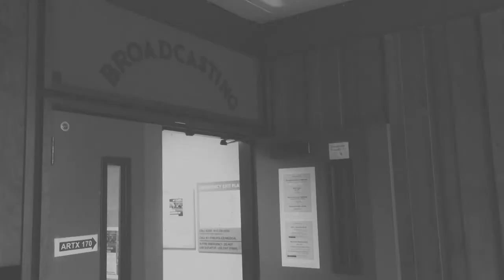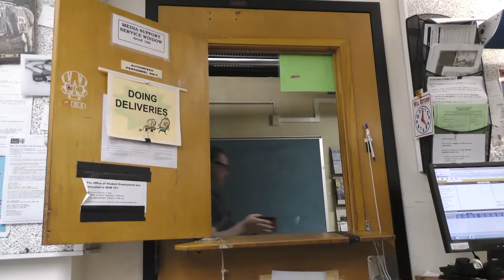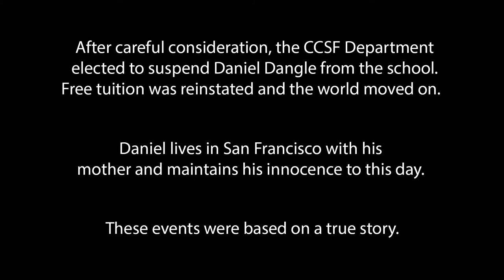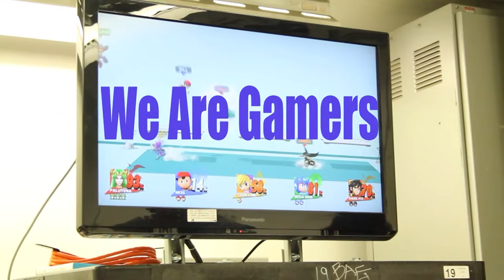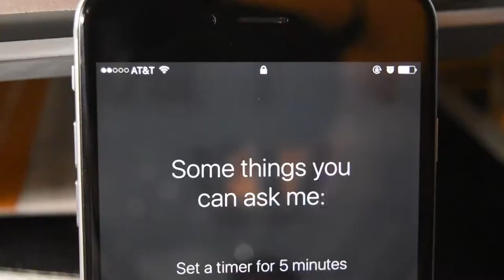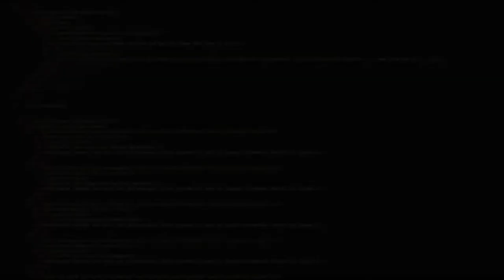IDTV2017 Show 2 !! (30min)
Created by the awesome students of IDTV 2017
A showcase for the advanced video students of the
Broadcast Electronic Media Arts (BEMA) program at
City College of San Francisco

IDTV

Studio Segments

Hosts
Thelma Annan
Brad Winch

Director
Michael Vergara

Writers
Michael Vergara
 Bryan Thompson

Floor Manager
Bryan Thompson

Technical Director
Timothy Arnett

Audio Engineering
Amy Seol-Heo & Jose Ocgueda

Executive Producer
Misha Antonich
Andrea Medina

Associate Producer
Felix Quinonez

Deep Inside CCSF

Cast

Sherry O'Keary
Somaia Salimi

Holly Hingleberry
Fabiola Aragon-Lara

Daniel Dangle
Ross Hayduk

Robert Thomas III
Himself

Ben Vergara
Michael Vergara

Shady Inspector
Aaron Eli Aranjo

Unwary Lab Student
Scott Franklin

Crew

Director/Writer/Producer
Somaia Salimi

Editors
Craig Lee
Somaia Salimi

Camera Op
Jose Ocegueda
Craig Lee

Audio
Jose Ocegueda

We Are Gamers
Directed and Produced by
Bob Hollingsworth
Jessica Baker
Editor
Bob Hollingsworth
Sound Design
Mary Mendoza
Director of Photography
Fabiola Lucia Aragon Lara

Music
Cory Grey “Piano Anticipation 1”
Crno Dete “Glava Secera”
David Szesztay “Night Surfing”

Misha Antonich – City College of San Francisco (CCSF)
Daniel Kelly @ Twitch “Wootystyle”
Tasi Alabastro @ Twitch “Kreenpananas”
Jordan Tayer @ Twitch “Soma”
Marcus Robinson - CCSF Gamers Club
Marlon Morales – CCSF Gamers Club
Aaron Vo – CCSF Gamers Club
Operation Supply Drop

BEMA CCSF
IDTV
c. 2017